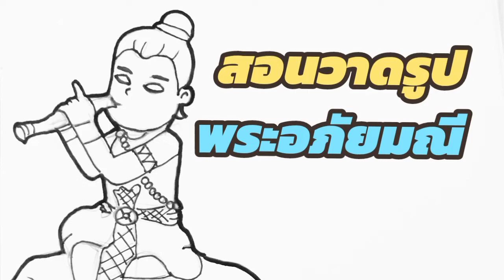สอนวาดรูป พระอภัยมณีนั่งเป่าปี่ จากวรรณคดี เรื่องพระอภัยมณี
สอนวาดรูปพระอภัยมณี